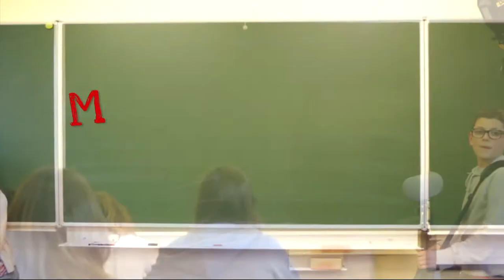MA CLASSE FAIT SA TELE INDB EXPLORATION POLAIRE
Les enfants ont travailler  sur les ours polaires, le réchauffement climatique ... pour finaliser leur travail ils accueillent Alain Hubert, explorateur polaire.